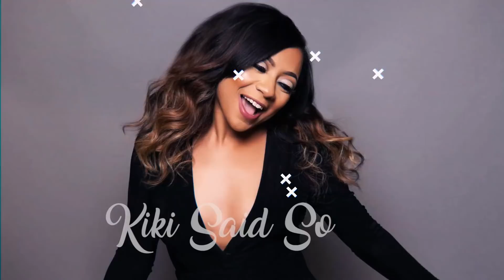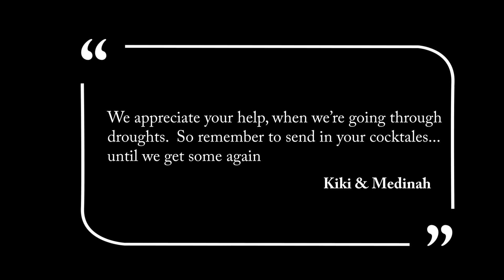Ep. 139 "Let Me Borrow A Dollar" ft. Mina B.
Mina B of the Mina B Podcast joins us this week for more girl talk, letting your ex borrow money, micropenises, and running scams. It's a very Atlanta episode this week lol

We're coming to Texas!
9/14- Houston
9/21- Atlanta

Tickets will be on sale on Eventbrite Friday 6/14/19. These two shows will both be extra special because we're also celebrating our birthdays!

for a special discount on Dossier's fragrances!

Check out Mina B's podcast and the latest with her on her page @minadoll